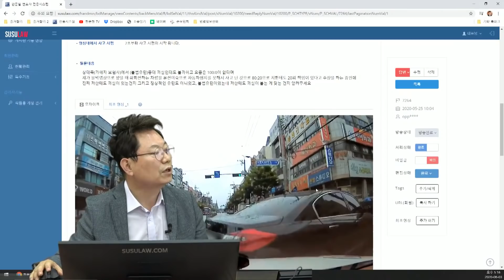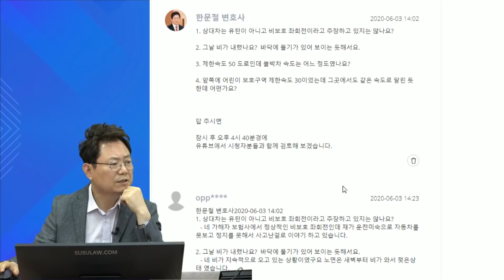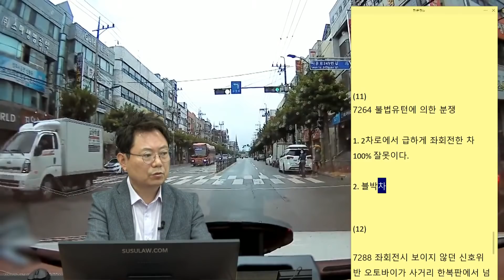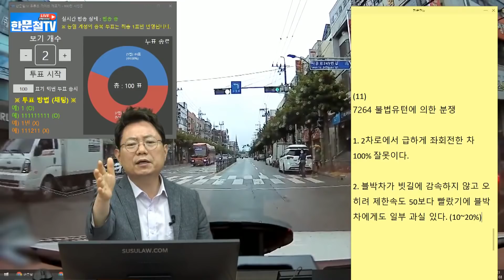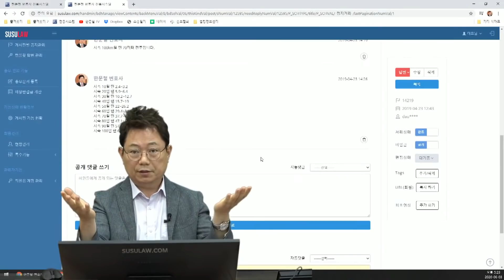5372회. 제한 속도를 지켰다면 사고를 막을 수 있었을까요?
(b7264 편도 2차로 중 1차로로 블박차 주행 중, 상대가 반대쪽 2차로에서 좌회전(또는 유턴) 하며 사고. 상대는 80:20 주장. 유턴이 아닌 비보호 좌회전이라고 주장.

상대는 1차로가 아닌 2차로에서 비보호 좌회전 시도. 블박차는 빗길에 감속하지 않고 다소 속도가 빨랐음.(제한속도 50km/h에서 60정도로 주행)

[투표]
1.  2차로에서 급하게 좌회전한 차 100% 잘못이다 (44%)
2. 블박차가 빗길에 감속하지 않고 제한속도 50보다 빨랐기에 블박차에게도 일부 과실 있다. (10~20%)  (56%)

100:0 이 아니려면, 제한 속도 40km를 지켰더라도 못 피했다면 100:0. 하지만 40을 지켰을 때 상대차가 들어오는 순간 제동했다면 멈출 수 있었을 것으로 보임.
(40km/h 일때 정지거리 약 18m)
경우에 따라서는 제한속도와 무관하게 100:0 이지만 제한속도를 지키지 않아서 과실이 잡히는 경우 있음.
이 경우는 속도때문에 사고 결과가 커진 것은 아님.